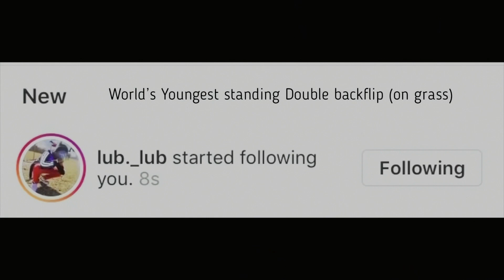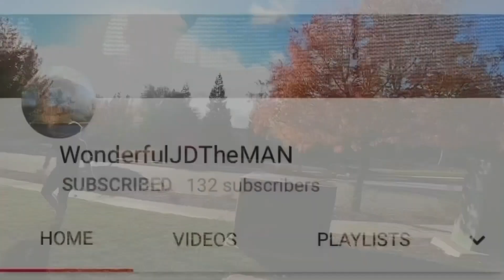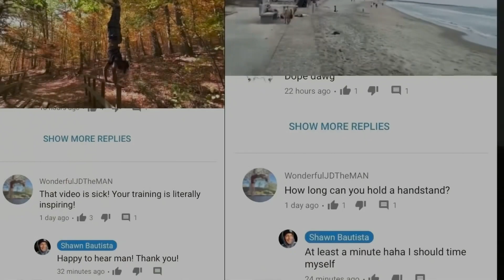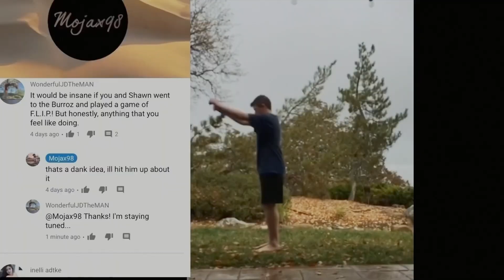BEST FLIPS OF 2020!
It's finally here! Yay! 2020's over!
Shout out to my dad, mom, sister, Jonah, Declan, my Aunt Marcia, and everyone else who was in this video or my videos from 2020! It was a great and horrible year at the same time! Jx.